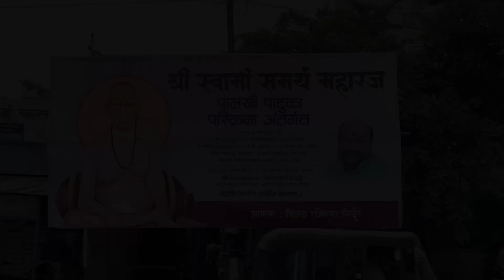Shree Swami Samartha Palakhi Parikrama 2024 | Udgir Paramparik Maha Mangal Arati | BramhandNayak